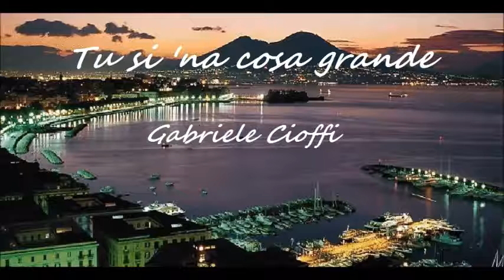Tu si 'na cosa grande - Gabriele Cioffi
Arrangiament-Gabriele Cioffi